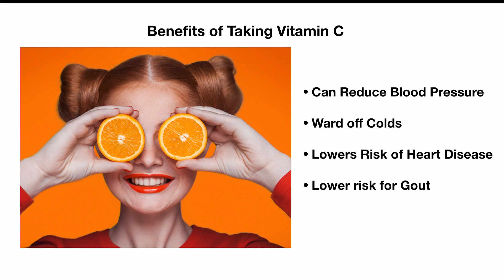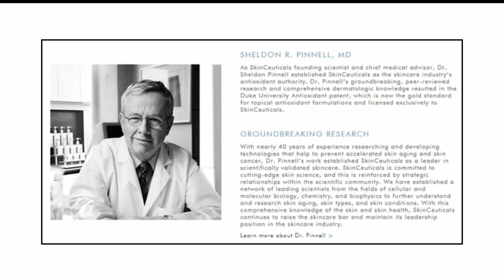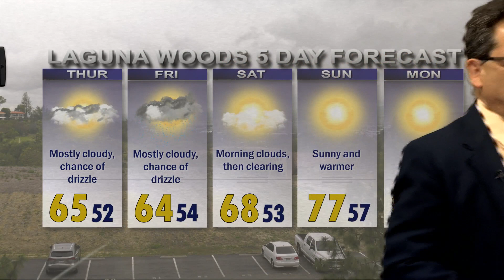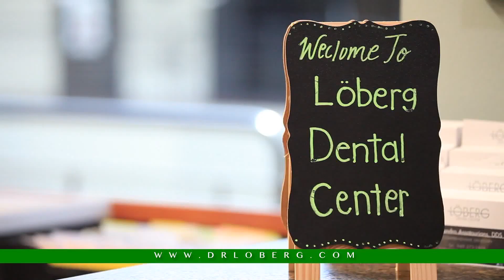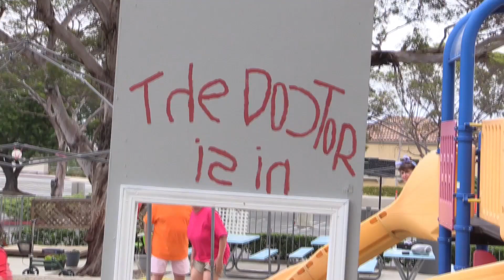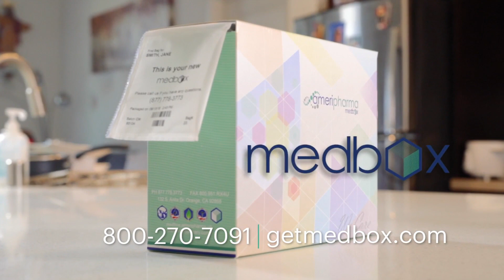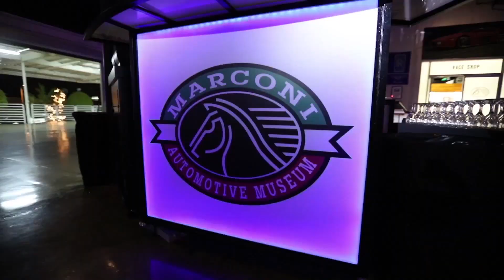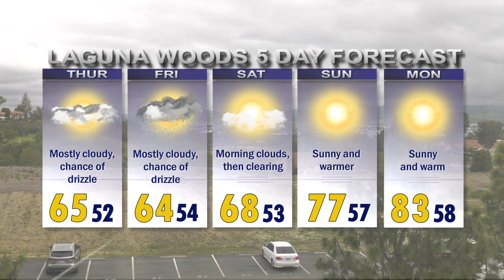ThisDay April 4, 2019